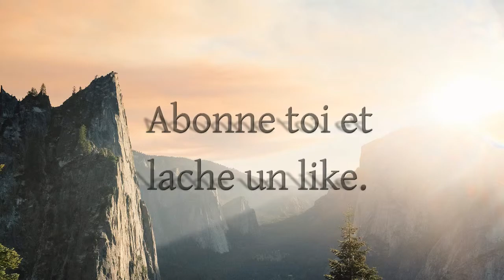Fear The Walking Dead Travis and Alicia vs Walkers AMV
Nouvelle Series AMV